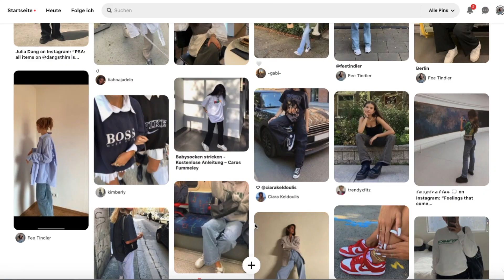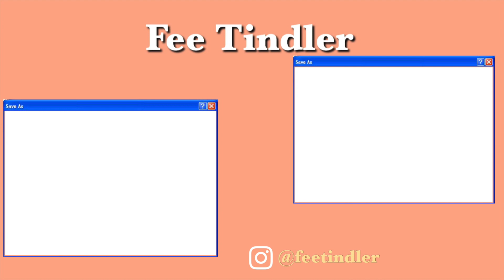Recreating Pinterest outfits + pics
RECREATING PINTEREST OUTFITS AND PICS